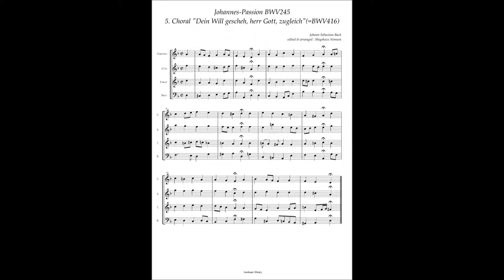J.S.Bach, Johannes-Passion BWV245, 5 Choral "Dein Will gescheh, herr Gott, zugleich"